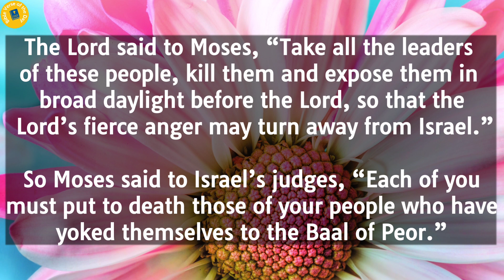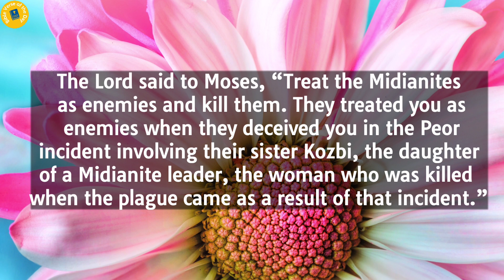Numbers 25 | Bible Reading | Bible Verse Of The Day | Word of God | Daily Bible Chapter |Audio Bible